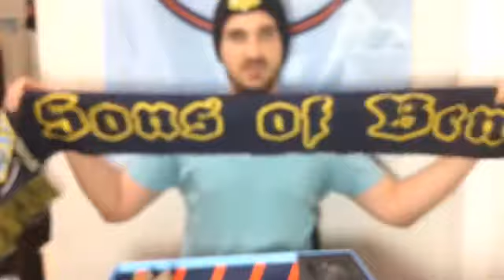THE GREATEST UNBOXING OF ALL TIME: The 2017 NYCFC City Members Package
OH MY FUCKING GOD YOU WILL NOT BELIEVE WHAT'S INSIDE THIS BOX EXCLUSIVELY FOR NEW YORK CITY FC SEASON TICKET HOLDERS